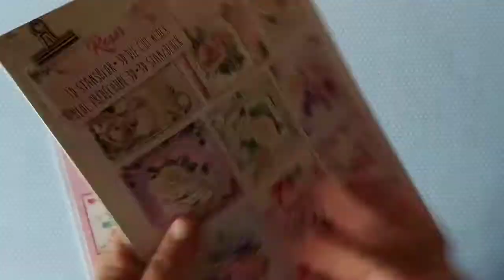#121 Cataloage confectionare felicitari predecupate